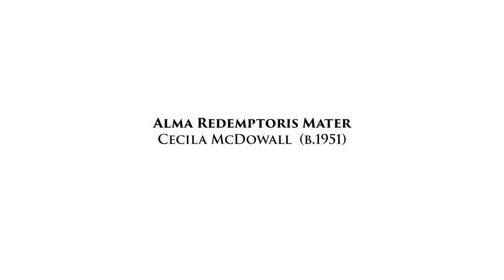Alma Redemptoris Mater by Cecilia McDowall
Seraphic Fire sings Alma Redmptoris Mater by Cecilia McDowall.
Recorded May 2021 at Comber Hall in Coral Gables